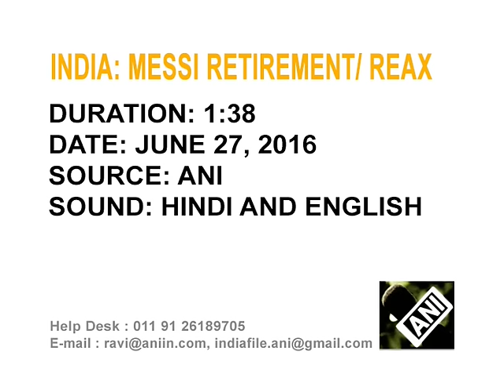Messi’s retirement disappoints Indian players, fans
Indian football players and enthusiasts express disappointment over Argentinian legend Lionel Messi's retirement announcement.